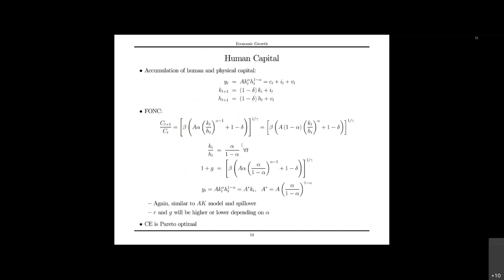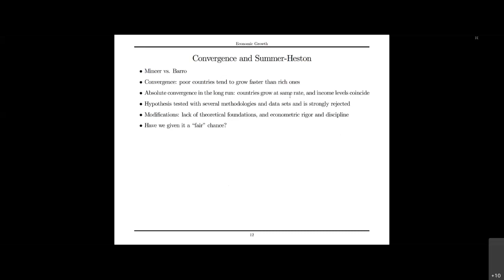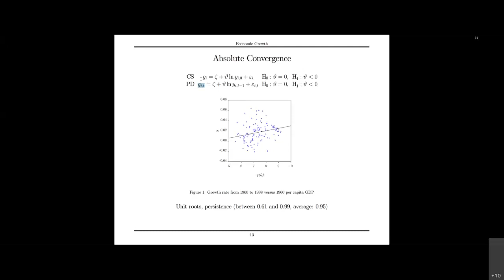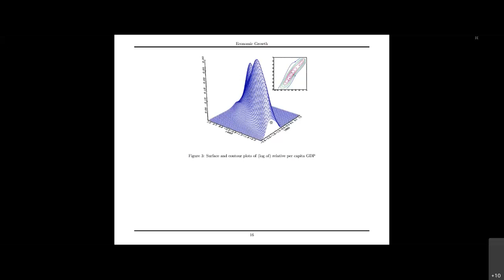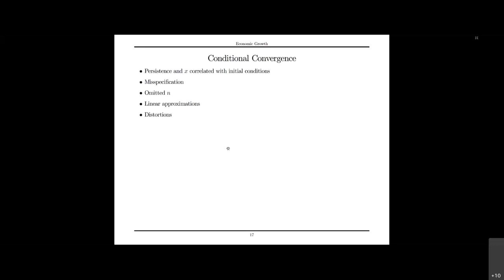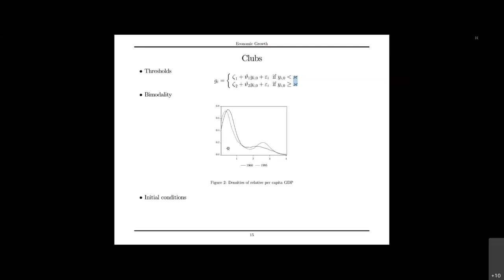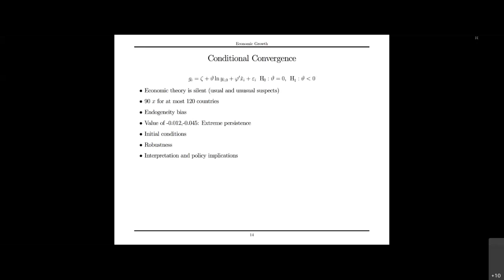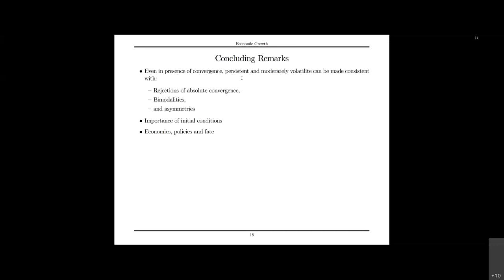Crecimiento: Clase 3/3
Convergencia absoluta
Convergencia condicional
Regresiones de crecimiento